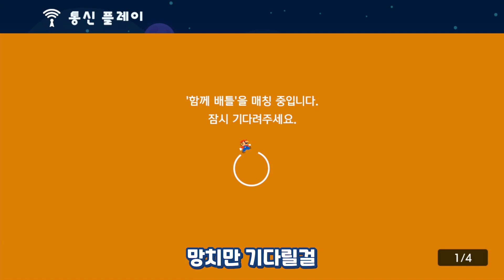기사님 저 여기서 안 내리는데요 [슈퍼 마리오 메이커2]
안녕하세요. 트위치 스트리머 그녕쓰입니다.
생방송에서는 여러 게임을 하고 있어요.
유튜브와 함께 많은 사랑 부탁드립니다!

보고 싶은 게임이나 생방송 중 다시보고 싶은 영상은
댓글 또는 트게더를 통해 말씀 해주세요 ^ㅁ^

서로서로 도와요,  서로서로 담가요, 루이지, 마리오, 키노피코, 키노피오, 슈마메 랭크